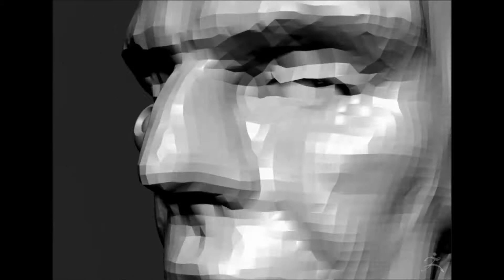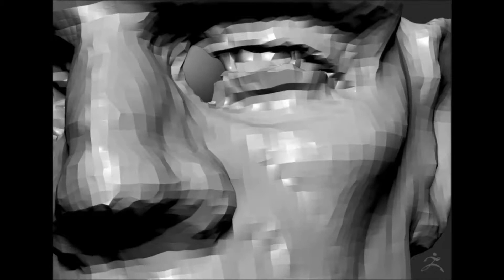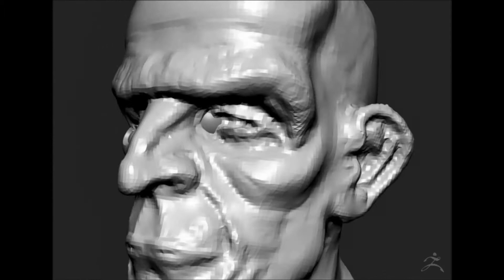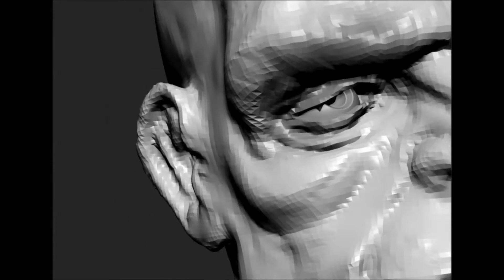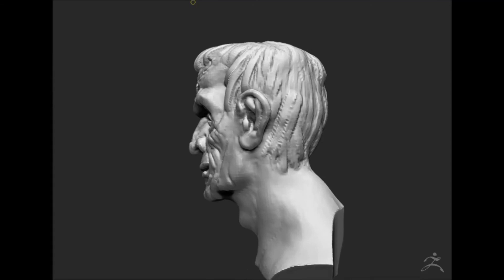Frankenstein Mostrum timelapse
Done for speedmodelling challange:
- started from sphere
- max. 3h timefame
- only basic shader preview